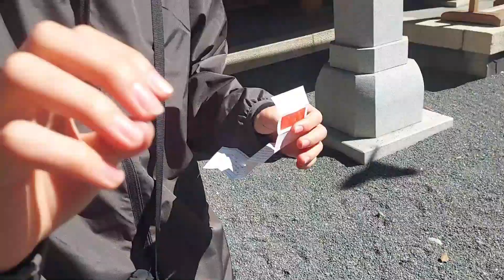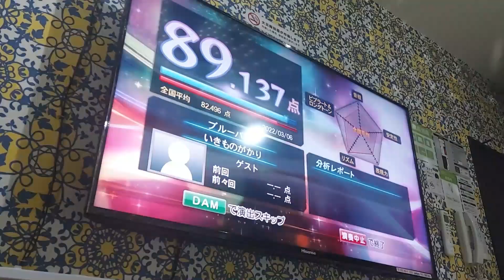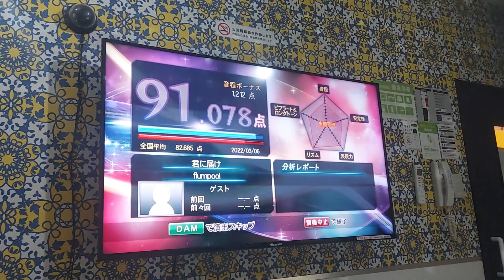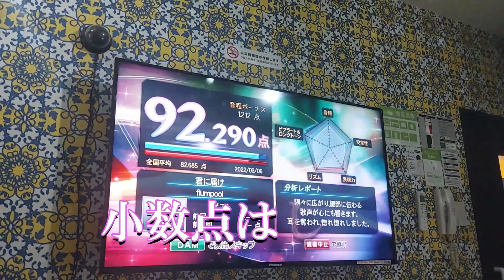【妹】妹と喫茶店/神社/カラオケデートする大学生。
白雪姫の魔女のところ妹に殺されました。

GAO GAO